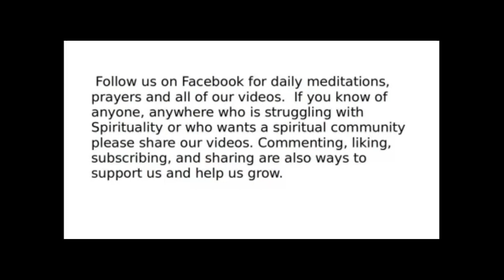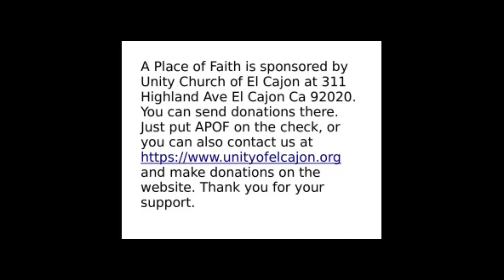Friday Fun-day Blessing Box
Today we offer a fun idea to take with you through the whole year! Rev. Linda explains this Fun-day idea, that might just inspire you to live from an attitude of gratitude, wonder and expectancy!
Rev. Linda is available by phone, messenger or zoom for Spiritual and Ministerial counseling, guidance and direction on a Love Offering Basis. She can be reached through A Place of Faith or Unity Church of El Cajon.
A Place of Faith is sponsored by Unity Church of El Cajon 311 Highland Ave El Cajon Ca 92020 you can send donations there, just put APOF on the check, or you can also contact us through and make donations on the website. Thank you for your support.